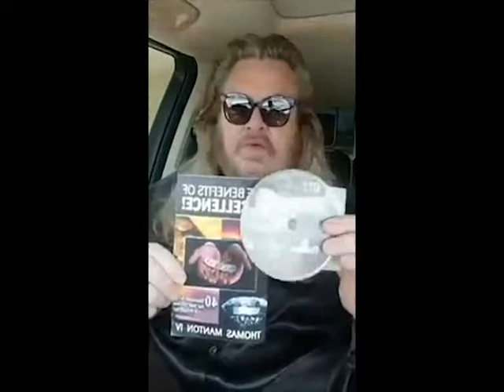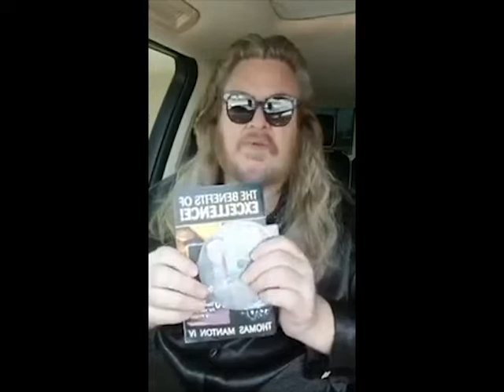"Deep-Deliverance!" (Vol.2) "Your Freedom Will Catapult Your Life"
"Deep-Deliverance!" (Vol.2) "Your Freedom Will Catapult Your Life Into Great Success & Abundance!" (Dr.TM4) (Share This!) [Is.48:17; Is.55:11; Ps.66:12; Dt.8:1; Dt.28:1-13; Mt.6:33; Mt.11:12]
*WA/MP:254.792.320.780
Dr. Thomas Manton